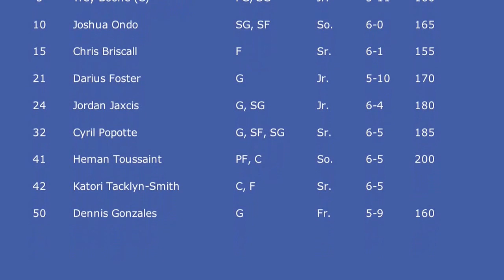The Journey Will Never End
Vanguard Varsity Basketball 13-14 Season
Lake Wales,FL
Coach Shep and Coach Garcia